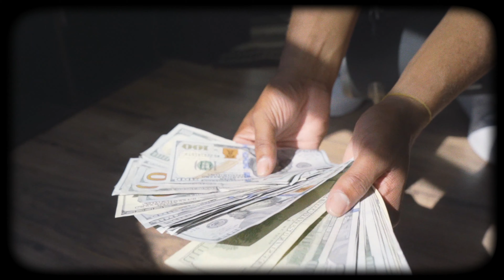Jon Gin - Nonono (Official Viceo)